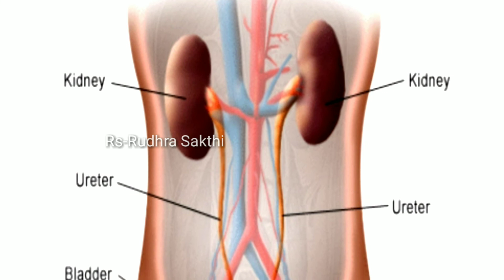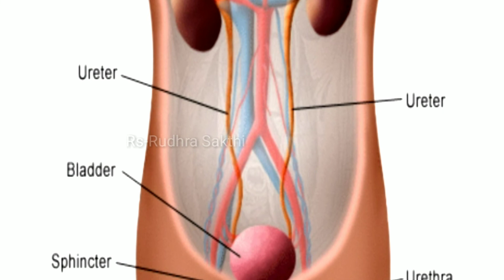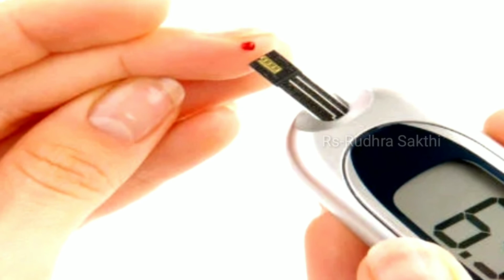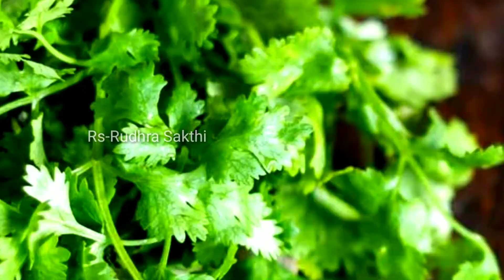வாத நீர் என்றால் என்ன.? முடக்கு வாதம் நிரந்தர தீர்வு| Flamboyant Flame tree leaf| யூரிக் ஆசிட்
வாதநாராயணன் இலை, தண்டு,வேர் அனைத்து பகுதிகளும் மருத்துவ குணம் கொண்டது.
        இதனை தேனீர், அடை,தோசை,ரசம், பொரியல் போன்று செய்தும் சாப்பிடலாம்.

வாதநாராயணி (Delonix elata) மூலிகை
வாதம் என்றால் என்ன.?
வாத நாராயண இலை குடிநீர்.!
முடக்கு வாதம் அல்லது சரவாங்கி
வாதநாராயணன் இலை மருத்துவ பயன்கள்

வாத நீர் என்றால் என்ன.?
|முடக்கு வாதம் நிரந்தர தீர்வு
|யூரிக் ஆசிட் சித்த மருத்துவம்
|Flamboyant Flame tree leaf